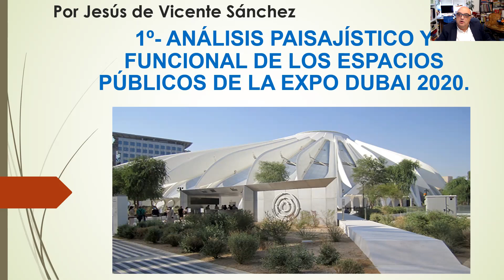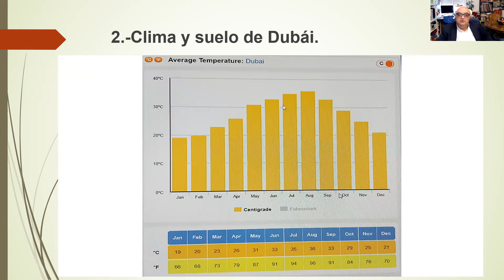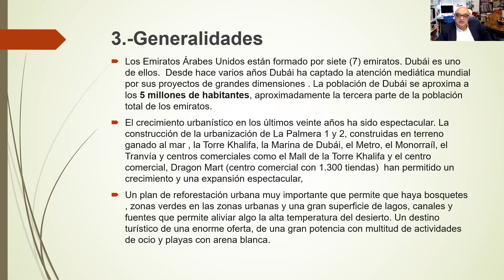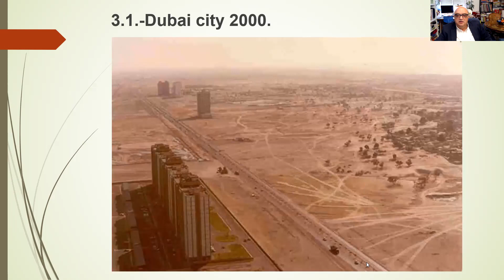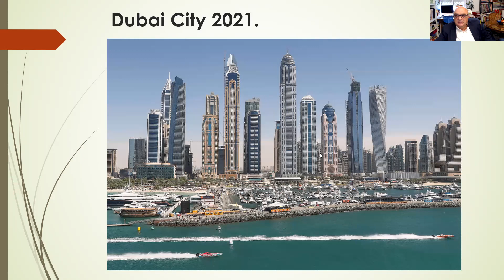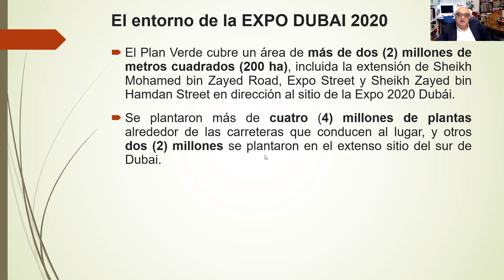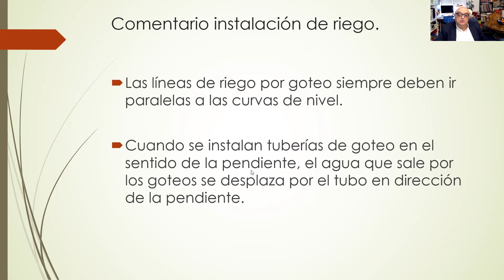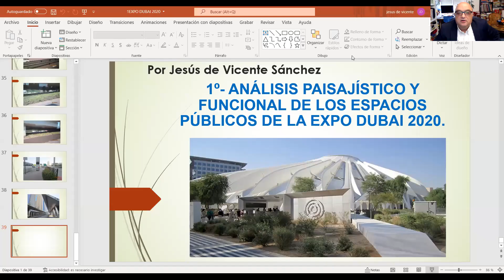1Dubai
Un paseo por Dubai y la EXPO 2020.